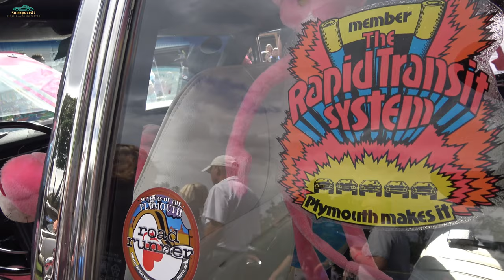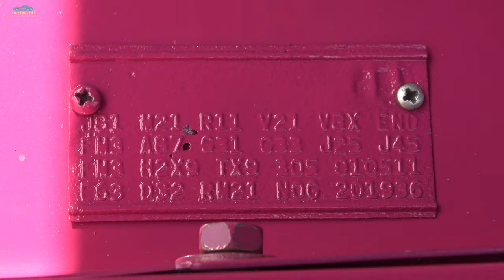1 of 44 Panther Pink 1970 Plymouth RoadRunner Mopar Muscle Car Samspace81 vlog Adirondack Nationals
Panther Pink 1970 Plymouth Roadrunner, 1 of 44 produced, one rare B-Body 70 Roadrunner captured during the Adirondack Nationals in gorgeous Lake George Village, New York, September 2019. This is an ultimate Mopar Muscle Car to me. Thanks for following & supporting Samspace81, your traveling Texan classic car & muscle car YouTuber & vlogger.